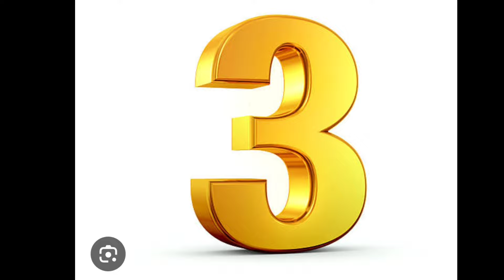paidan banane ka tarika, paidan ki design, doormat making at home, paidan ki new design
Mom's Touch

Description

paidan banane ka tarika, paidan ki design, door mat making at home, paidan ki new design,

Mom's Touch

साड़ी से बनाएं कालीन जैसा डोर मेट| Dor mate making at home, Dor mate making at home d i y

Online मिलने वाली महंगी चीज बना लो फ्री में। Zero Cost

Hello Friends 👋

                                 (धन्यवाद)
door mat making at home
laundry bag

 मेरा फुल वीडियो देखने के लिए
 बहुत-बहुत धन्यवाद🙏🙏🙏🙏🙏🙏

(up) jhasi